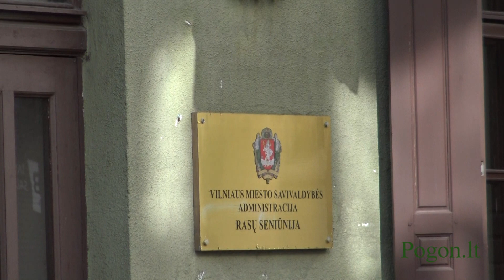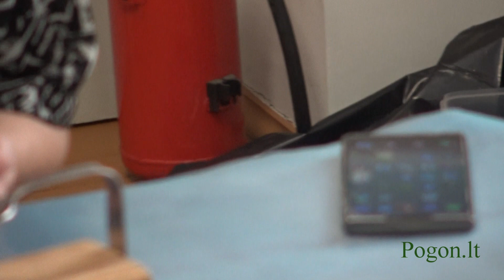„700 saulių Vilniui” – margučių marginimo vašku mokymai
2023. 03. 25 d. Vilniaus Rasų seniunyja, Rubiškių bendruomenė. Mokymus vedė Ilgametė kiaušinių margintoja, pedagogė, Danguolė Umbrasienė